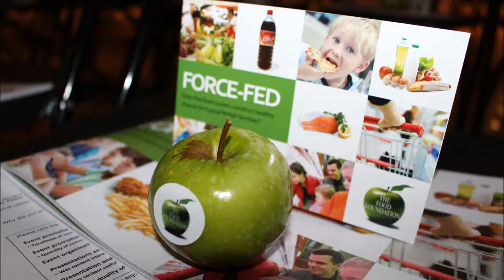Force-Fed launch event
On 21/01/2016, the Food Foundation launched it's Force-Fed report, which shows how difficult it is for typical British families to eat a healthy diet and calls for concerted government action to incentivise the food system to make healthy eating easier.

Full details of the report and launch can be found